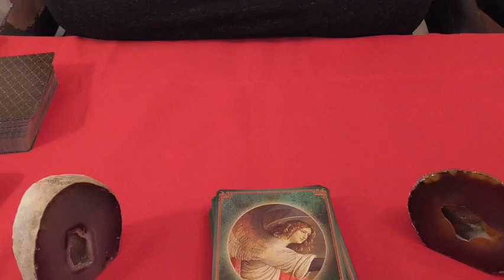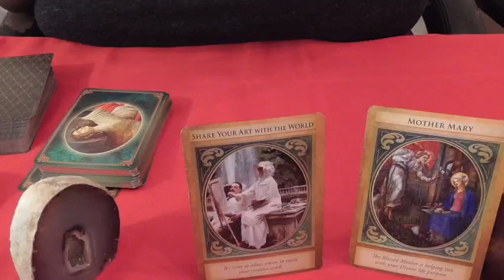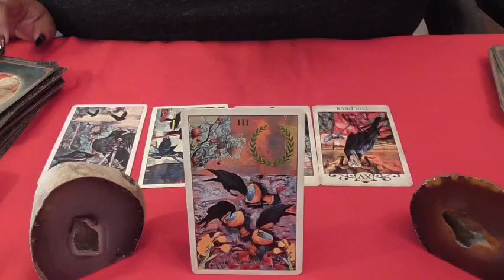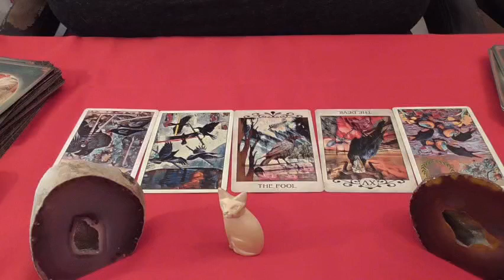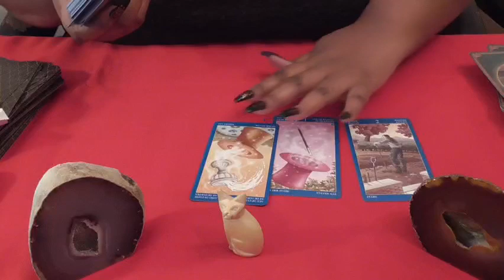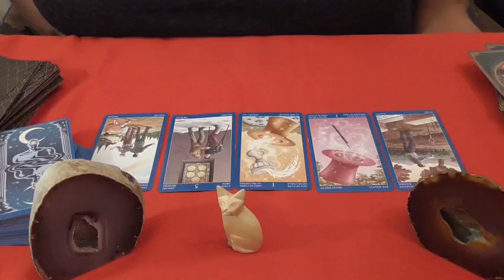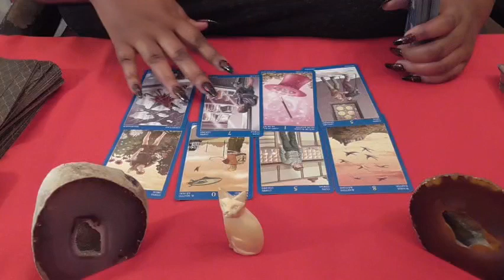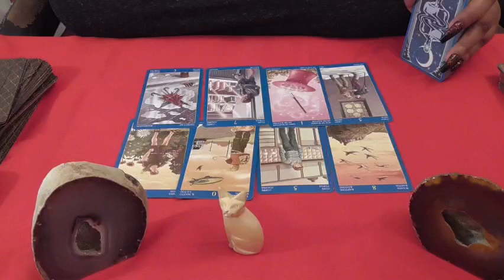The future of P Nation